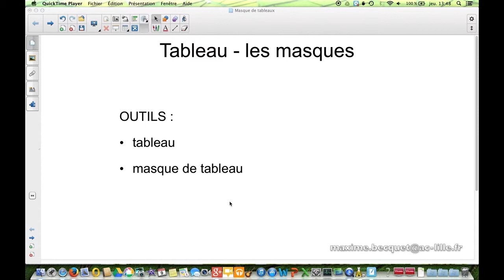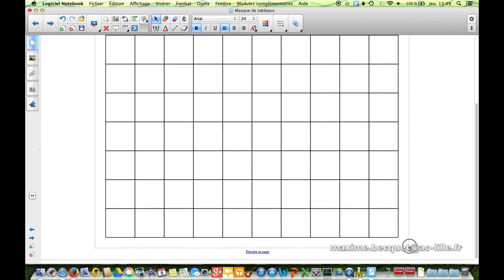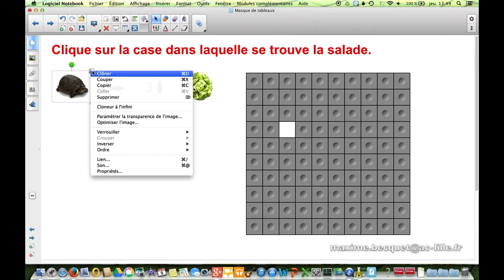11- Tableau avec masques